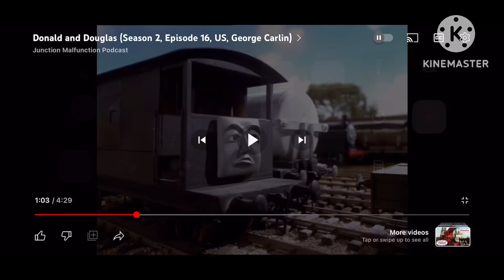I bash RB1 for giving Vicky a community guidelines strike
For Everyone